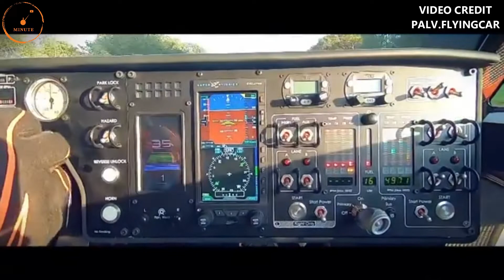PAL-V FLYING CAR | DRIVE & FLIGHT MODE | FIRST LOOK | PRICE | RANGE | FUEL | TOP SPEED | minute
world's first flying car... ...watch for more details
hello friend
About this video:
video credit : palv.flyingcar

world's first flying car
PAL-V FLYING CAR